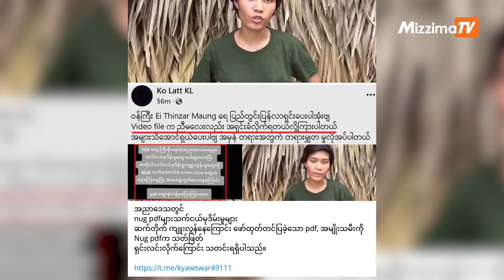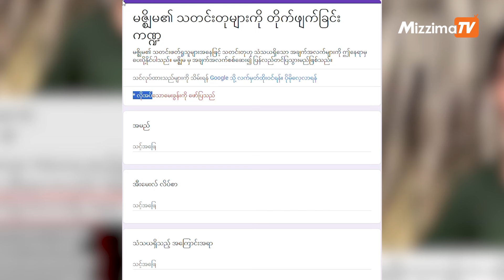အညာဒေသရှိ သက်ငယ်မုဒိမ်းကျူးလွန်မှုကို ဖော်ထုတ်ပြောဆိုသည့် အမျိုးသမီးအသတ်မခံရပါ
Zee Tee

မဇ္ဈိမ။    ။ အညာဒေသမှာ သက်ငယ်မုဒိမ်းကျူးလွန်မှုတွေရှိနေပြီး ကျူးလွန်သူတွေကို အရေးယူပေးကြဖို့ ထုတ်ဖော်ပြောဆိုတဲ့ အမျိုးသမီးတစ်ဦးကို PDF တွေက သတ်လိုက်တယ်ဆိုတဲ့ သတင်းတစ်ခု လူမှုကွန်ရက်မှာ ပျံ့နေပါတယ်။

ကျော်စွာတယ်လီဂရမ်ချန်နယ်ကနေ အောက်တိုဘာ ၃၀ ရက်နေ့မှာ “ အညာဒေသတွင် nug pdfများသက်ငယ်မုဒိမ်းမှုများ ဆက်တိုက် ကျူးလွန်နေကြောင်း ဖော်ထုတ်တင်ပြခဲ့သော pdf, အမျိုးသမီးကို Nug pdfက သတ်ဖြတ် ရှင်းလင်းလိုက်ကြောင်း သတင်းရရှိပါသည်။”လို့ (မူရင်းအရေးအသားအတိုင်း) ရေးထားပြီး ဓာတ်ပုံတစ်ပုံနဲ့ ရုပ်သံဖိုင်တစ်ခုကို ဖြန့်ဝေထားပါတယ်။
ဒီအကြောင်းအရာကို ကြည့်ရှုသူ လေးသောင်းကျော်အထိရှိနေပြီဖြစ်သလို အခြားတယ်လီချန်နယ်နဲ့ ဂရု ဆယ်ခုမှာလည်း ပျံ့နှံ့နေပါတယ်။

ဒါကို သဇင်ဦးချန်နယ်ကနေ ထပ်မံဖြန့်ဝေထားပြီး “ ဒီ Video ကို တွေ့ပြီးကတည်းက မကြာတော့ဘူး ဒီကောင်မလေး လုပ်ကြံခံရတော့မယ်ဆိုတာ တွေးမိတယ်" လို့ရေးပြီး ဖြန့်ဝေထားပါသေးတယ်။
ဖြန့်ဝေထားတဲ့ screenshot ပုံမှာပါဝင်တဲ့ Ko Latt KL ဆိုတဲ့ဖေ့ဘုတ်အကောင့်ပိုင်ရှင်က “ဝန်ကြီးအိသဉ္ဇာမောင်ရေ ပြည်တွင်း ပြန်လာရှင်းပေးပါဦး။ ဒီဖိုင်ထဲကကောင်မလေး အရှင်းခံလိုက်ရတယ်လို့ကြားပါတယ်။” လို့ ရေးသား ထားတာပါ။

ရုပ်သံဖိုင်ထဲမှာတော့ အမျိုးသမီးတဦးက အညာဒေသမှာ သက်ငယ် မုဒိမ်းမှုတွေကျူးလွန်ခံရတာဟာ ခပ်စိတ်စိတ်ဖြစ်လာပြီး သူမတို့ထောက်ခံတဲ့အစိုးရအနေနဲ့ ဒီပြဿနာတွေကို ဖြေရှင်းပေးဖို့ပြောဆိုထားတာပါ။

မဇ္ဈိမက ဒီရုပ်သံဖိုင်မှာပါဝင်တဲ့ အမျိုးသမီးကို ချိတ်ဆက်မေးမြန်းကာ အချက်အလက်စစ်ဆေးခဲ့ပါတယ်။

ဒီအမျိုးသမီးရဲ့အမည်ဟာ ချောစုဟန်ဖြစ်ပြီး မုံရွာတက္ကသိုလ်တက်ရောက်ခဲ့ဖူးသူဖြစ်သလို လက်ရှိမှာ မြေပြင်သပိတ်တက်ကြွလှုပ်ရှားသူ တစ်ယောက်အနေနဲ့ ပါဝင်နေသူလည်းဖြစ်ပါတယ်။

သူမကို Zoom ကနေတစ်ဆင့်မေးမြန်းခဲ့ပြီး သူမအသတ်ခံရတယ် အရှင်းလင်းခံရတယ်ဆိုတာ သတင်းအမှား ဖြစ်ကြောင်း မဇ္ဈိမကို ပြောပါတယ်။

“အဓိကက စစ်တပ်လော်ဘီတွေက ကျွန်တော်နဲ့ PDF တွေကို ရန်တိုက်ပေးလိုက်တာပေါ့။ ပလဖတွေနဲ့လည်း ရန်တိုက်တယ်။ ဘာလို့လဲဆိုတော့ ကျွန်တော်တင်တဲ့အထဲမှာ ပလဖက ကျူးလွန်ပါတယ်။ ပလဖက အရေးယူမှု ဆောင်ရွက်မှုတွေမရှိဘူးလို့ ပြောခဲ့တာမဟုတ်ဘူး။ စစ်တပ်လော်ဘီတွေက ကျွန်တော်တို့ တော်လှန်ရေးသမားအချင်းချင်းကို သွေးခွဲနေတာဖြစ်တယ်”လို့ တက်ကြွလှုပ်ရှားသူ မချောစုဟန်က ပြောပါတယ်။

ဒါ့အပြင် သူမပြောဆိုခဲ့တဲ့ ရုပ်သံဖိုင်ထဲမှာ အညာဒေသက သက်ငယ်မုဒိမ်းမှုတွေကို PDF တွေ၊ ပလဖ၊ ပအဖတွေက ကျူးလွန်တယ်လို့ ပြောဆိုခဲ့ခြင်းမျိုးမရှိသလို ပလဖတွေကို အရေးယူဆောင်ရွက်တာမရှိ ဘူးလို့ မပြောခဲ့ကြောင်း ဆက်လက်ရှင်းပြပါတယ်။

သူမအနေနဲ့ လက်ရှိမှာတော့ အညာဒေသကပြည်သူလူထုကို သက်ငယ်မုဒိမ်းနဲ့ပတ်သက်လို့ အသိပညာပေးတာတွေ လုပ်ဆောင်နေဆဲဖြစ်တယ်လို့လည်း ပြောပါတယ်။

တော်လှန်ရေးမှာ ပါဝင်နေတဲ့ အမျိုးသမီးတွေကို စစ်ကောင်စီလော်ဘီတွေက ပစ်မှတ်ထား မကောင်းတဲ့ တိုက်ခိုက်မှုတွေနဲ့ ဝါဒဖြန့်နေမှုနဲ့ပတ်သက်လို့ “ ကျွန်တော်တို့က အာဏာရှင်ကို အမြစ်ပြတ်အောင် တော်လှန်မယ်။ အာဏာရှင်နဲ့အတူ ဖိုဝါဒကြီးစိုးမှုကိုလည်း တော်လှန်မယ်” လို့ ပြောပါတယ်။

ဒါ့ကြောင့် အညာဒေသမှာ သက်ငယ်မုဒိမ်းကျူးလွန်မှုတွေရှိနေပြီး ကျူးလွန်သူတွေကို အရေးယူပေး ကြဖို့ ဖော်ထုတ်ပြောဆိုတဲ့ အမျိုးသမီးတစ်ဦးကို PDF တွေက သတ်လိုက်တယ်ဆိုတဲ့ သတင်းဟာ သတင်းအမှားပဲ ဖြစ်ပါတယ်။⁩

မဇ္ဈိမကိုကြည့်ရှုအားပေးနေတဲ့ သူတွေအနေနဲ့လည်း စစ်ဆေး‌စေချင်တဲ့ သတင်းတွေရှိခဲ့ရင် မဇ္ဈိမကိုပေးပို့‌လို့ရပါတယ်။ ပေးပို့မယ်ဆိုရင် t.ly/AjFbz ဆိုတဲ့လင့်ကို ရိုက်ထည့်ပြီး စစ်ဆေးစေချင်တဲ့ သတင်းအကြောင်းအရာကို လင့်နဲ့တကွ ပေးပို့ပေးဖို့ မေတ္တာရပ်ခံအပ်ပါတယ်။